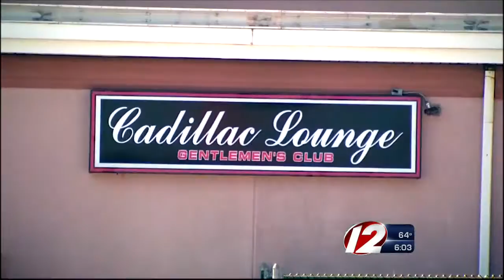Former Mob Boss Luigi Manocchio Back On Federal Hill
Manocchio was released from prison on Tuesday and sent briefly to halfway house then home.